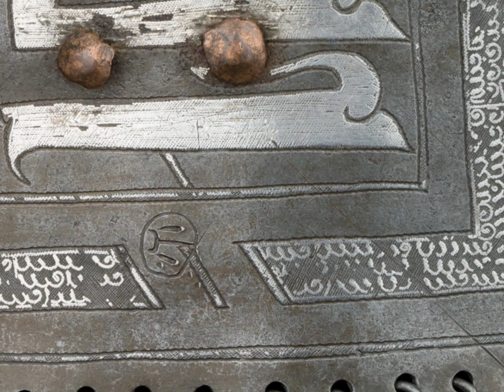Turkish Mail Armour with Kayı Tamgha – Kayı Damgalı Türk Zincir Zırh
Turkish, mail and plate armour made of steel, iron, copper alloy and silver, late 15th century. Height: 86.4 cm. Weight: 9.349 g. The armour that was constructed of small interlocking rings, called mail and reinforced with steel plates to cover the vital areas of the torso is stamped on the front of the lower left plate with the Kayi tribe Tamgha. A tamgha (stamp, seal) is an abstract seal used by Turks as the emblem of a particular tribe. The KAYI tribe (Turkish: Kayı boyu) is a sub-branch of the BOZOK Tribal federation of OGHUZ Turks. Osman I, founder of Ottoman Dynasty was a hereditary leader in the Kayi tribe. Royal arsenals of the Ottoman Dynasty used Kayi Tamgha as a distinctive mark on every kind of weaponry.

Çelik, demir, bakır alaşımı ve gümüşten mamul, levha takviyeli zincir/örme Türk zırhı, geç 15. Yüzyıl. Yükseklik: 86,4 cm. Ağırlık: 9.349 gr. Küçük metal halkaların örülmesiyle imal edilmiş ve gövdedeki hayati yerleri koruyacak şekilde çelik levhalar ile takviye edilmiş zincir zırhın sol ön alt levhasına Kayı boyu damgası vurulmuştur. Tamga (Damga) Türkler tarafından belirli bir boyun amblemi olarak kullanılan soyut bir mühürdür. KAYI boyu Oğuzların BOZOK koluna dâhil bir alt boydur. Osmanlı hanedanının kurucusu Osman Gazi, Kayı boyunun Beyidir. Osmanlı Hanedanı cebehaneleri Kayı Damgası ayırt edici işaret olarak her türlü silah ve askeri teçhizat üzerinde kullanmışlardır.